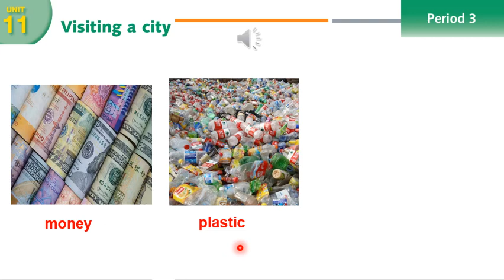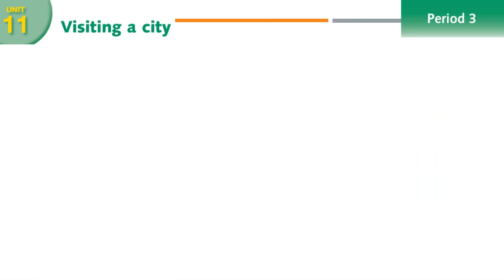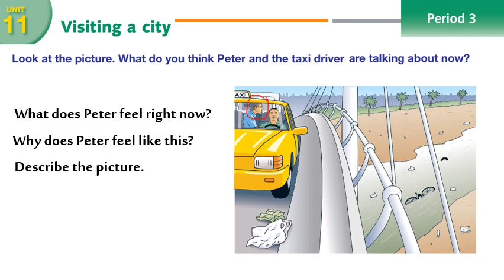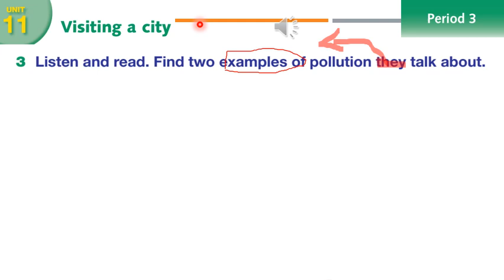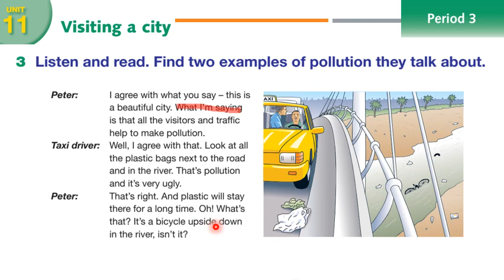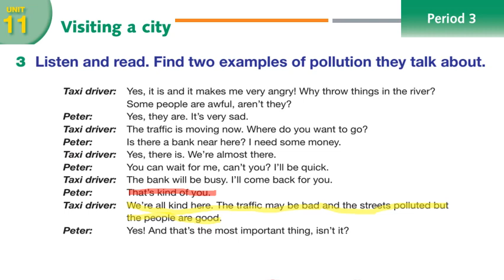4- unit 11 - period 3 - Reading P 14 الوحدة الحادية عشر صفحة 14 الدرس الثالث قراءة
4- unit 11 - period 3 - Reading P 14
الوحدة الحادية عشر صفحة 14 الدرس الثالث قراءة